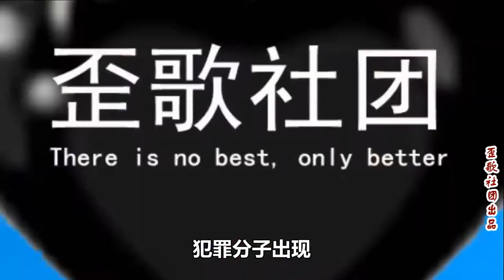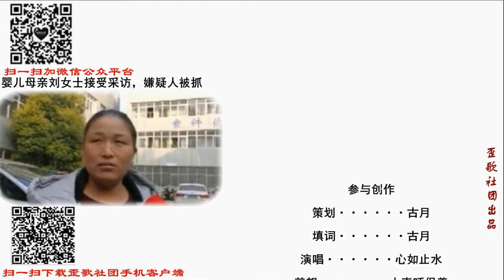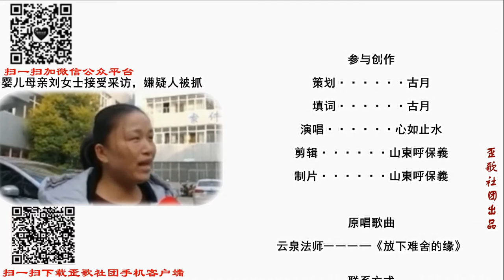鹰城儿童坠河事件——为《爱心人士点赞》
三号傍晚，鹰城湛河边。妈妈带儿耍玩，犯罪分子出现……